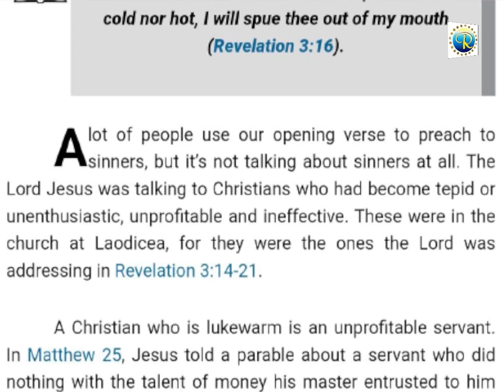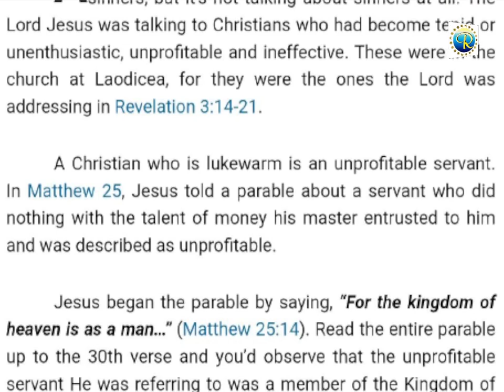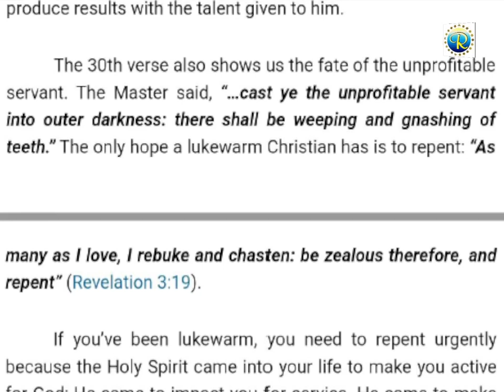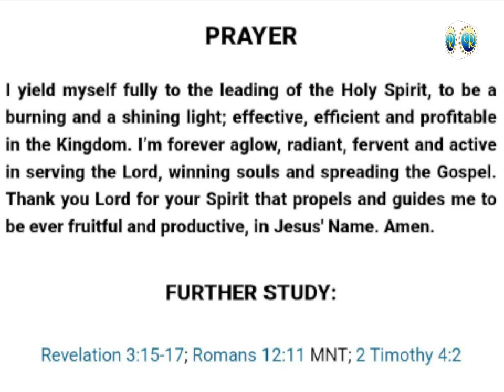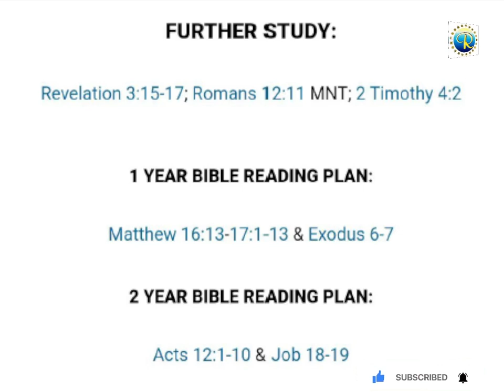RHAPSODY OF REALITIES || 24th January 2024.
THEME👉REFUSE TO BE LUKEWARM